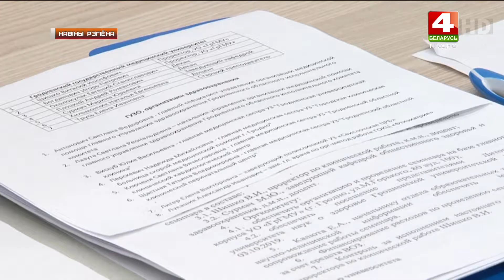Подготовка кадров для системы охраны здоровья. 07.10.2019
У Гродне падрыхтоўку кадраў для сістэмы аховы здароўя плануюць весці па еўрапейскіх стандартах. Такі намер, у прыватнасці, агучваюць у Гродзенскім медыцынскім універсітэце. Гаворка ідзе менавіта пра навучанне галоўных медсясцёр, якіх у ВНУ рыхтуюць на медыка-дыягнастычным факультэце.